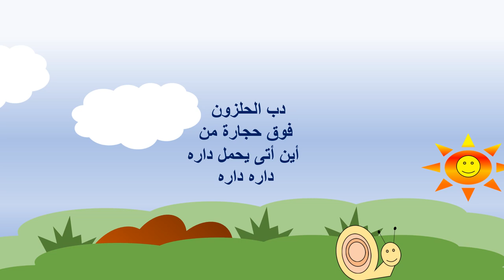نشيد أطفال :دب الحلزون فوق حجارة من أين أتى يحمل داره داره داره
شاهد كيف ودع المغاربة محبوب الشعب صلاح الدين الغماري الى متواه الأخير